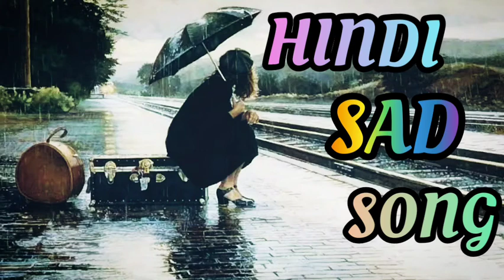Top trending Hindi Sad Songs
Top Hindi Sad Songs Collection 2020 (Songs Make U Cry) Latest Hindi Movie Songs 2020